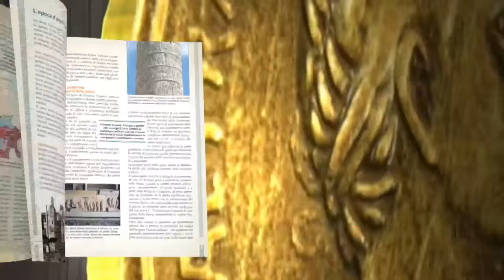Monete Antiche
Il Sesterzio di Traiano, la Tetradracma di Kyme, l'Asse di Augusto... rivivi le antiche civiltà con una prestigiosa collezione di monete storiche.